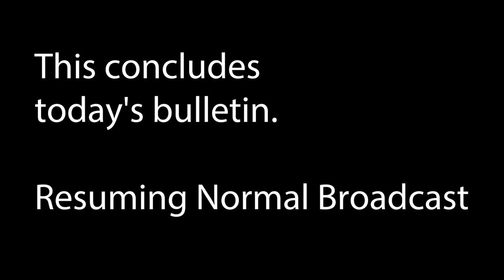08/14/2017 KVIKS Bulletin